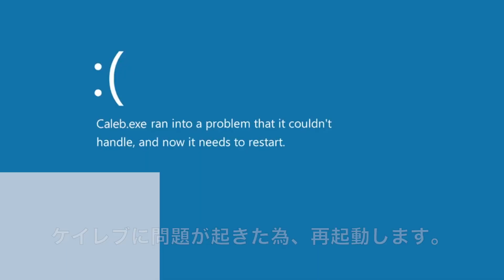[日本語字幕] 海外反応「ジョジョの奇妙な冒険 ダイヤモンドは砕けないシリーズ/JoJo's Bizarre Adventure」8話 山岸由花子は恋をする その1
本動画のリンクはこちら

ジョジョの奇妙な冒険 ダイアモンドは砕けない/JoJo's Bizarre Adventure
[8話：山岸由花子は恋をする その1]

※日々海外の面白いリアクト動画を登録者さん皆さんにご覧いただく為にも日夜一生懸命、制作・編集する励みになりますので、チャンネル登録・高評価、どうかお願い致します！！